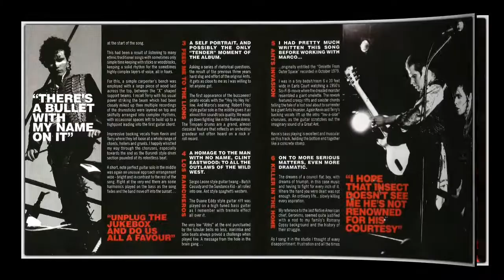Adam Ant - Car Trouble (1980)